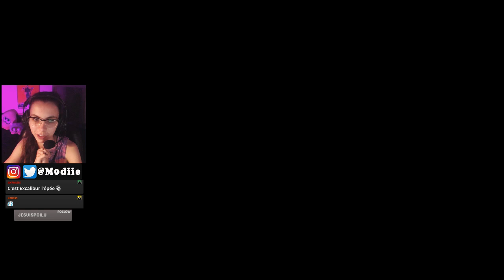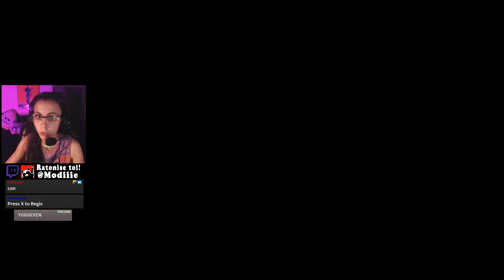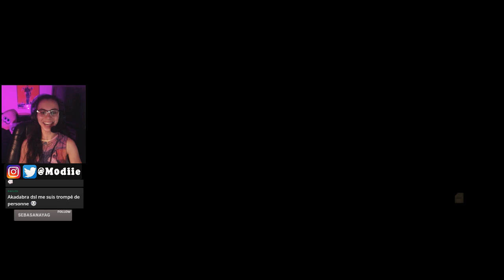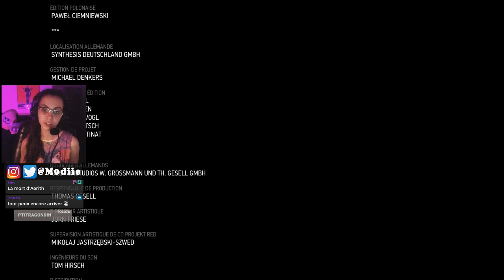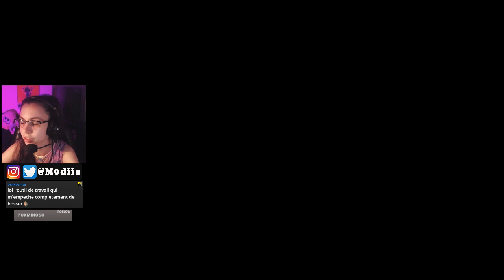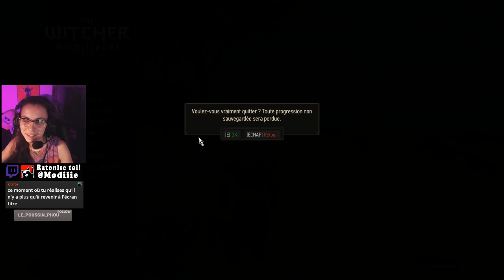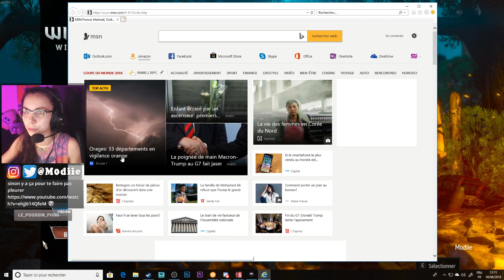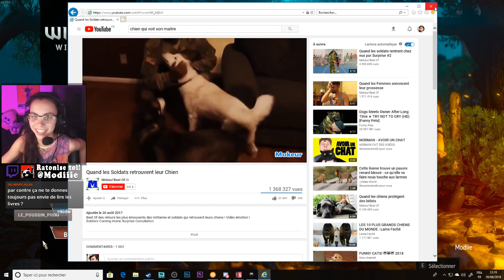THE WITCHER 3 : Épisode final ! | DLC BLOOD & Wine #8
Et voici la conclusion de tant d'heure de stream… J'espère que vous avez appréciés cette découverte en ma compagnie ♥